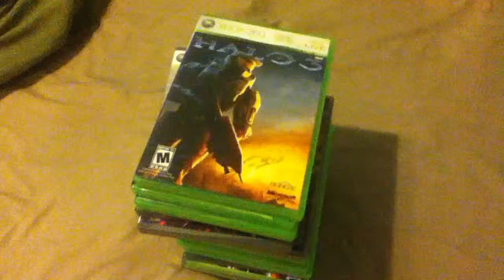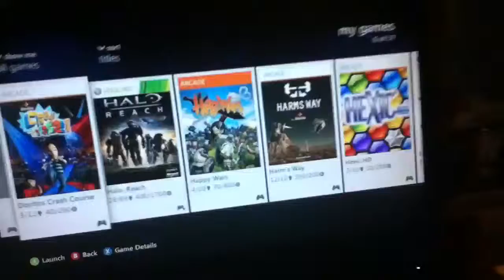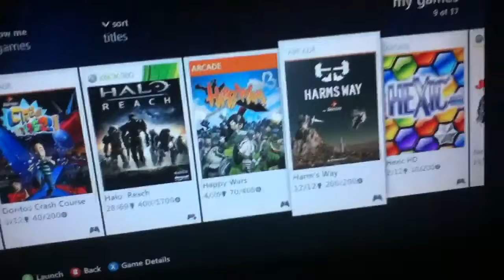My Xbox360 game Collection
Hope you guys enjoy da video